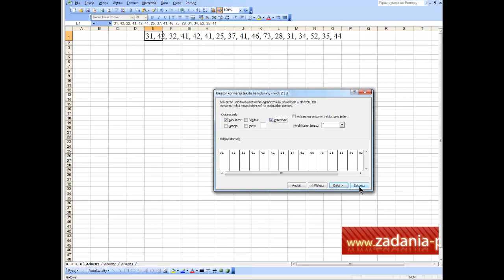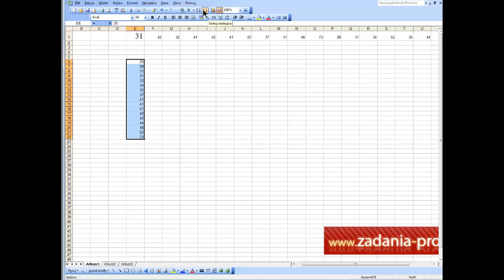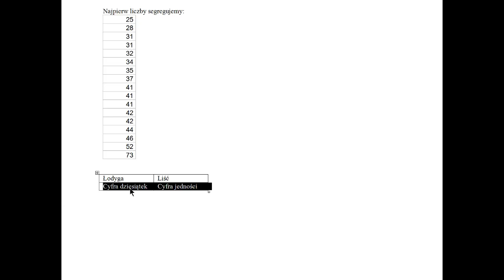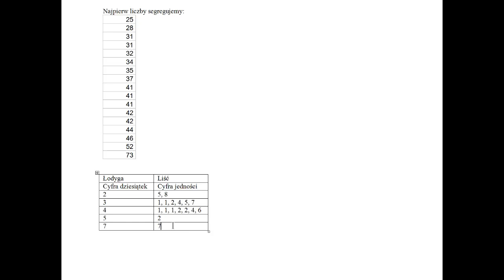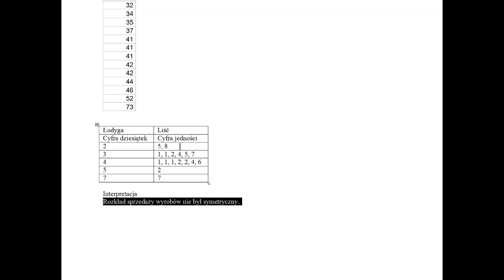Prezentacja danych - diagram łodygowo-liściowy - przykład zastosowania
Na filmie pokazuję, jak łatwo można wykonać wykres łodygowo-liściowy. Trzeba tylko chwilę zastanowienia, aby określić, co będzie najlepiej stanowiło w danych wynikach łodygę, a co liść.